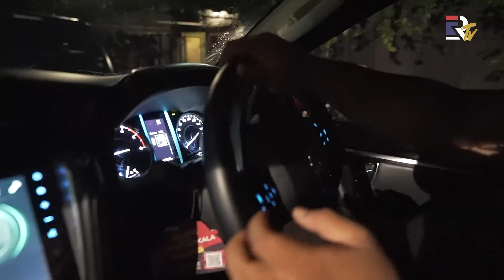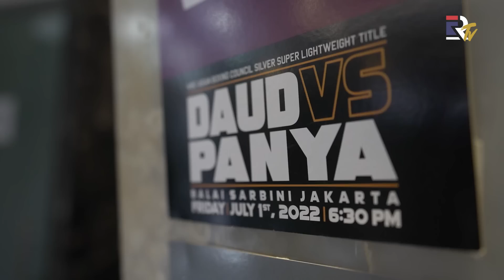EXCLUSIVE!! EL RUMI NONTON DAUD YORDAN VS PANYA (THAILAND) | EL RUMI TV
Moment seru, pertandingan tinju profesional antara Daud Yordan (INDONESIA) VS Panya (THAILAND). EL Rumi berkesempatan menonton secara langsung dan memberi dukungan sekaligus meminta motivasi dari Daud Yordan.

Dalam moment sakral ini, Daud Yordan berhasil menjatuhkan KO petinju Thailand. EL Rumi mersakan kepuasan bisa menonton secara langsung dan menyaksikan Daud Yordan malam itu kembali mengharumkan nama Indonesia dalam cabang olah raga tinju.

Jangan lupa juga aktifkan tombol loncengnya untuk mendapatkan update video-video terbaru dari EL RUMI TV.

Saran dan masukan ide dari kalian selalu kami tunggu yaa, Manteman!